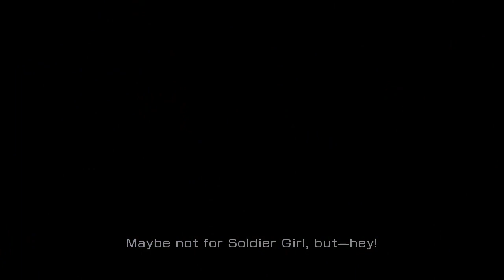Final Fantasy XIII Walkthrough Part 1 (No Commentary)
Final Fantasy XIII Walkthrough Part 1 No Commentary Gameplay

Final Fantasy XIII (ファイナルファンタジーXIII Fainaru Fantajī Sātīn?) is a role-playing video game developed and published by Square Enix for the PlayStation 3 and Xbox 360, and later for Microsoft Windows. Released in Japan in December 2009 and worldwide in March 2010, it is the thirteenth major installment in the Final Fantasy series. The game includes fast-paced combat, a new system for the series for determining which abilities are developed for the characters called "Crystarium", and a customizable "Paradigm" system to control which abilities are used by the characters. Final Fantasy XIII includes elements from the previous games in the series, such as summoned monsters, chocobos, and airships.